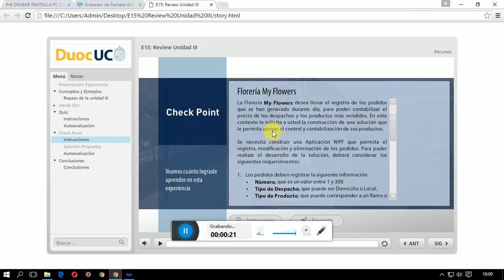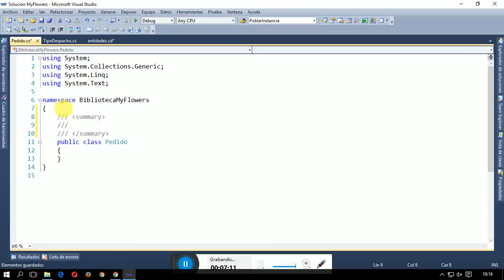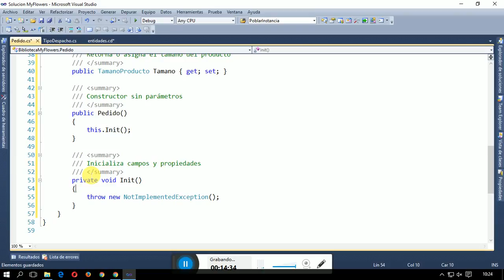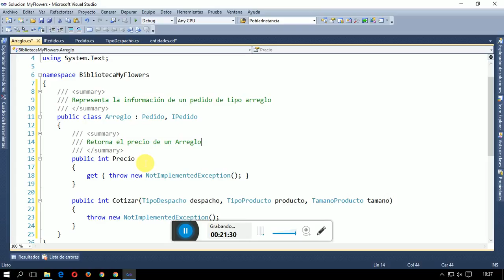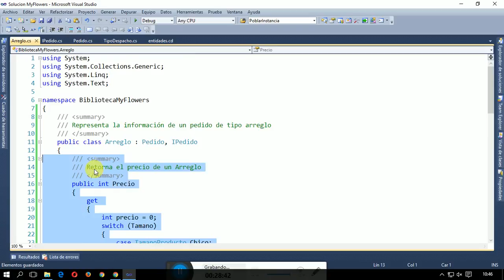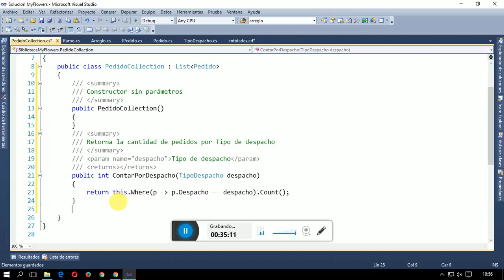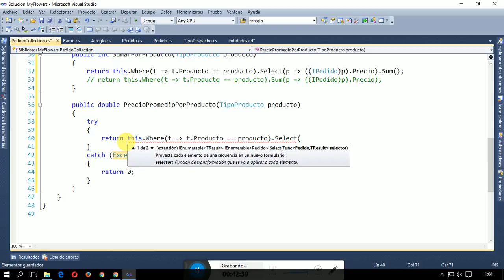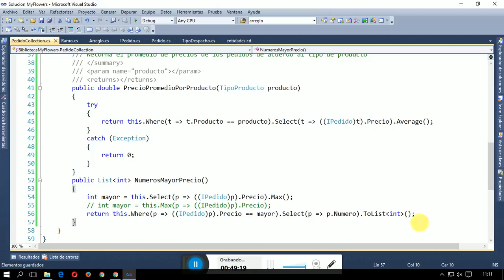Pre Prueba Bibliotecas